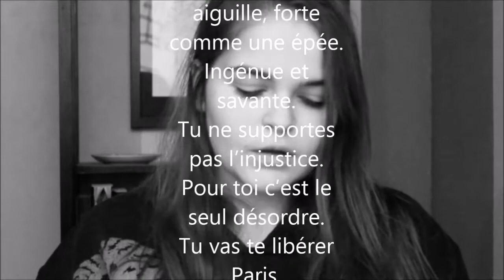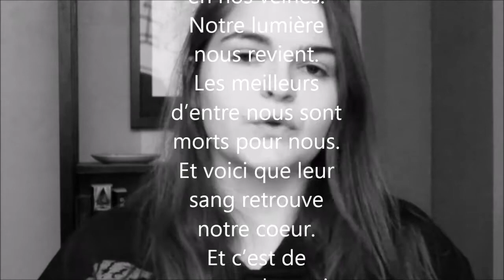PRAYFORPARIS | Courage - Paul Eluard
Je vous retrouve aujourd'hui avec une vidéo que je n'avais pas prévus... Suite aux derniers événement j'ai trouvé que ce poème était approprié. Pourvus qu'il ne vous auras pas ennuyé.. J'espère très sincèrement que vous allez bien, ainsi que vos proches ! Je vous envoie beaucoup d'ondes positives, de bonheur, de tendresse. A bientôt !